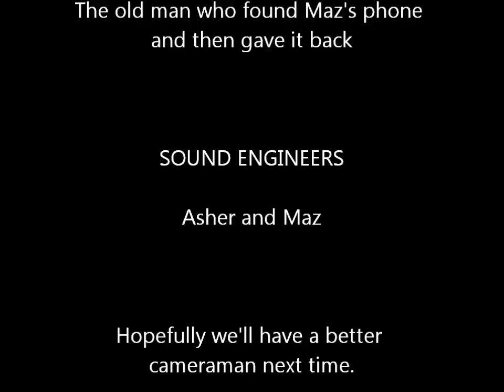rancing2.wmv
the much anticipated sequel.